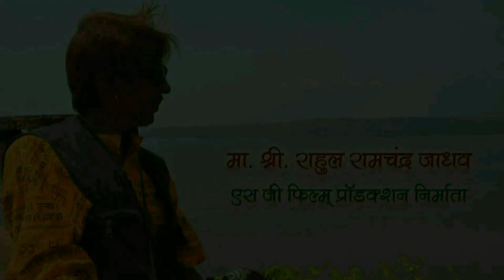ANWAR JHONY FROME MUMBEAYE SG FILM PRODUCTION